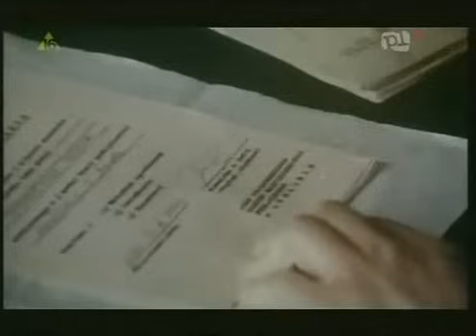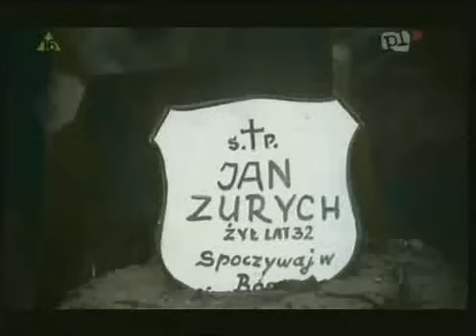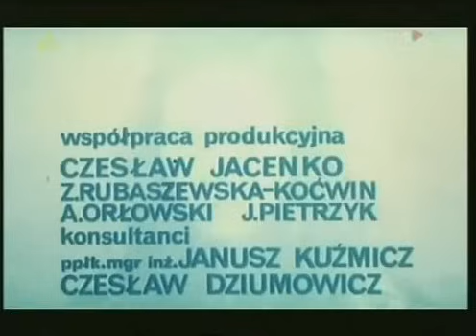Bataliony Chłopskie w Natarciu.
Największy Szacunek dla Tych Którzy Walczyli o Polskę.